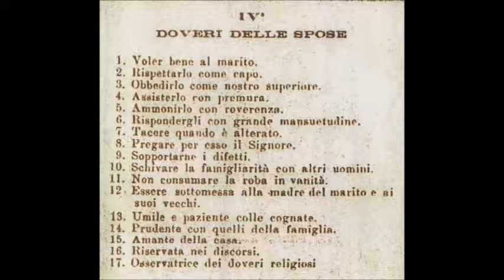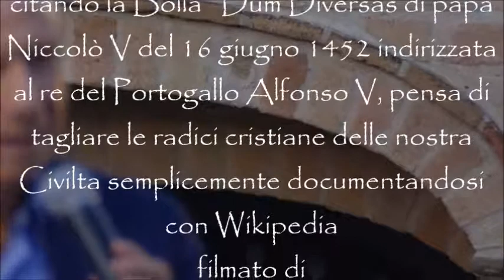Ortezzano, la Bolla "Dum Diversas" di papa Niccolò V del 16 giugno 1452, manortiz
Datum Romae apud Sanctum Petrum, anno Incarnationis Dominicae millesimo quadringentesimo quinquagesimo secundo, quartodecimo kalendas Julii, Pontificatus nostri anno sexto.
Dato a Roma, presso San Pietro, nell’anno dell’incarnazione del Signore 1452, il 18 giugno, nel sesto anno del nostro pontificato.

questo tizio,  padre Alberto Maggi, studioso delle Sacre Scritture e religioso dell'ordine dei Servi di Maria, citando la Bolla   Dum Diversas di papa Niccolò V del 16 giugno 1452 indirizzata al re del Portogallo Alfonso V, pensa di tagliare le radici cristiane delle nostra Civiltà semplicemente documentandosi con Wikipedia - Volevo  ricordare al servo di Maria che la mattina del 29 maggio 1453 i turchi ottomani entrarono in Costantinopoli. L’ultimo imperatore bizantino, Costantino XI Paleologo, morì combattendo. Gli abitanti furono massacrati. La chiesa di Santa Sofia fu trasformata in moschea. Costantinopoli fu chiamata Istanbul
Citare un testo nel suo contesto storico è una prassi normale a livello accademico, diversa dalla prassi di chi arrota coltelli, forbici, forbicine, forbici da seta, coltelli da prosciutto! Donne, è arrivato l’arrotino e l’ombrellaio; aggiustiamo gli ombrelli; l’ombrellaio, donne! Ripariamo cucine a gas: abbiamo i pezzi di ricambio per le vostre cucine a gas. Se avete perdite di gas, noi le aggiustiamo; se la cucina fa fumo, noi togliamo il fumo della vostra cucina a gas.Lavoro subito, immediato.È arrivato l’arrotino!